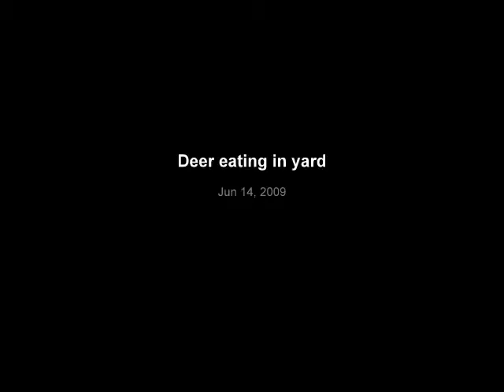Whitetail deer in our yard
Wild deer eating shelled corn